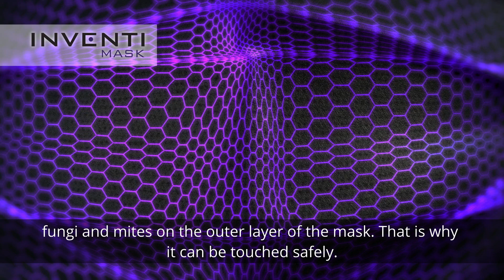Medical mask including self-cleaning virucidal coating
INVENTI MASK is a smart medical mask with a unique NanoTechnology coating that kills viruses and bacteria for up to 48 hours of use.

The self-cleaning coating neutralizes bacteria and viruses (including coronavirus) on contact. This innovative solution was developed by scientists and experts in nanotechnology. Its active substance is iodopovidone, which features disinfecting properties.
Efficacy and safety is confirmed by scientific and laboratory studies.

* Patent application No P.436477 to the Patent Office of the Republic of Poland.
The mask was tested according to the European standard EN 14683:2019+AC:2019 and ISO 18184 for antiviral textile products.

The masks have been manufactured in Poland by MARION factory in Gdynia, Poland.